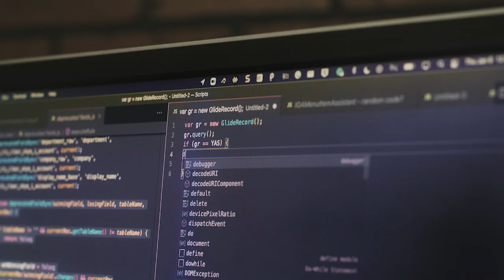ServiceNow Developer Heroes: Maria Gabriela Ochoa Perez Waechter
In this new series, we highlight the heroes in our developer program who are leaving a positive impact on the community and beyond. We're kicking it off on International Women's Day to celebrate some of the amazing women in our developer community.

First up, meet Maria Gabriela, senior ServiceNow® developer and cofounder of WomenNow.dev. Learn what the ServiceNow community means to her, and how she is empowering developers to feel comfortable in their own skin.

Check out Maria Gabriela's blog post to read more about how she became a ServiceNow developer and her message to all devs